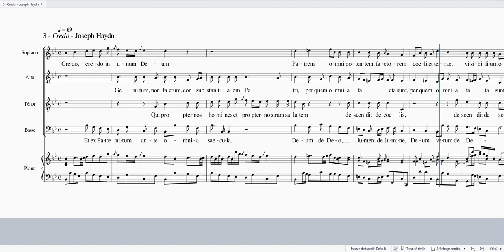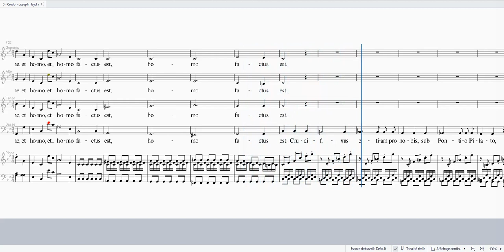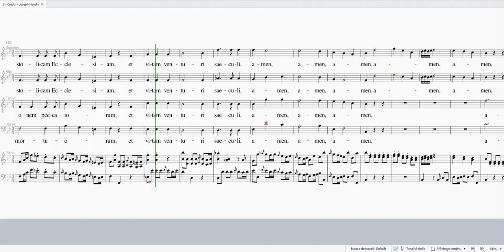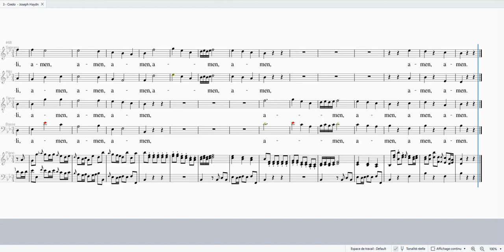HAYDN JOSEPH Missa brevis sancti Joannis de Deo Credo S 100 A 0 TB 100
Missa brevis sancti Joannis de Deo
Credo

Soprane 100%
Alto 0%
Ténor 100%
Basse 100%